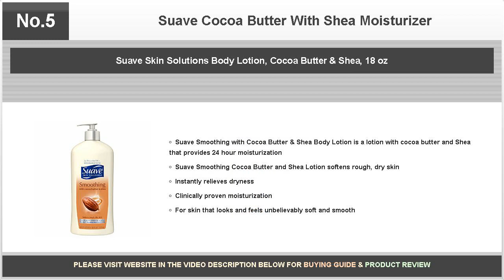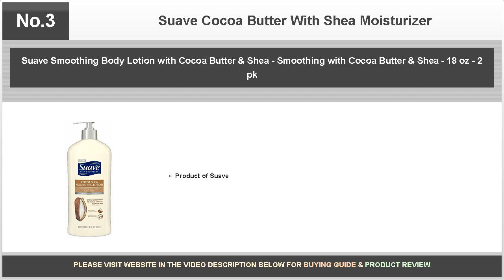Suave Cocoa Butter With Shea Moisturizer - Daring Reviews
My skin has been super itchy to the point I just can't stand it any longer. I have tried lotions after lotions and only came across one that has worked so far and that is Suave Cocoa Butter with Shea Moisturizer.

Bestselling products covered are as follows:

No.10: Suave Body Lotion Cocoa Butter With Shea - 10 oz, Pack of 4

No.9: Suave Suave Body Lotion Cocoa Butter With Shea, Cocoa Butter With Shea 10 oz (Pack of 3)

No.8: Suave Smoothing Body Lotion with Cocoa Butter & Shea 2 fl oz

No.7: Suave Body Lotion, Almond + Shea Butter, 32 fl oz

No.6: Suave Lot Cocoa Butter Size 18z Suave Skin Therapy Cocoa Butter With Shea Moisturizer

No.5: Suave Skin Solutions Body Lotion, Cocoa Butter & Shea, 18 oz

No.4: Suave Skin Lotion 18 Ounce Pump Smoothing Cocoa Butter & Shea (532ml) (2 Pack)

No.3: Suave Smoothing Body Lotion with Cocoa Butter & Shea - Smoothing with Cocoa Butter & Shea - 18 oz - 2 pk

No.2: Suave Skin Solutions Body Lotion, Cocoa Butter & Shea, 18 oz

No.1: Suave Skin Solutions Smoothing Body Lotion with Cocoa Butter and Shea, 32 Ounce (Pack of 2)